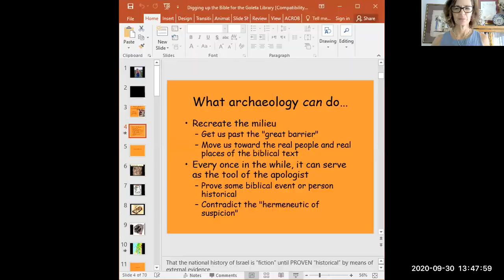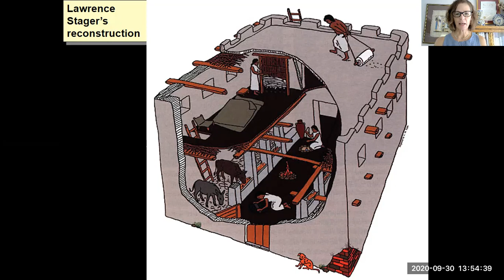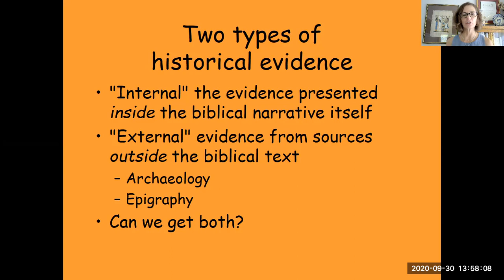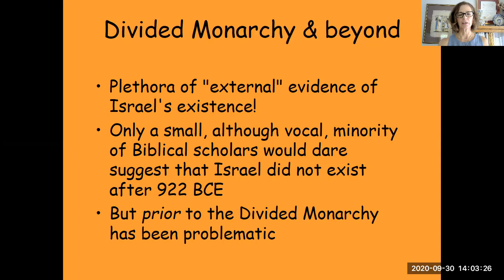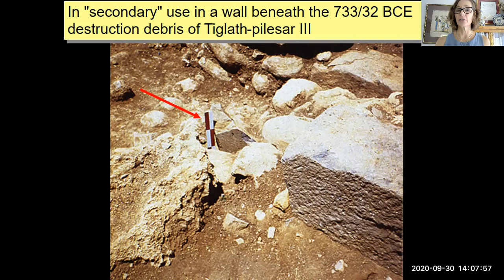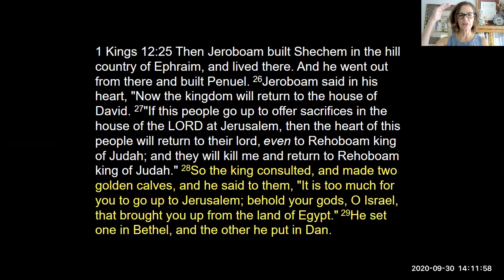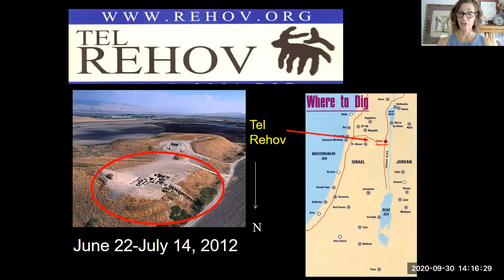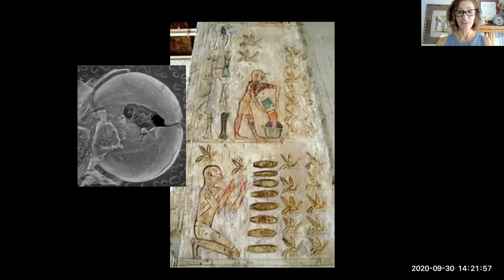Digging Up The Bible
Every year at Christmas, Passover and Easter, we are flooded with documentaries claiming that new discoveries prove or disprove the Bible. So what exactly can archaeology tell us about the Bible? Professor Richter, an expert in the intersection between Bible and archaeology, has spent many summers unearthing Israelite material culture. She discusses what ancient historiography looks like, what sort of evidence we can expect, and what we should expect of that evidence.